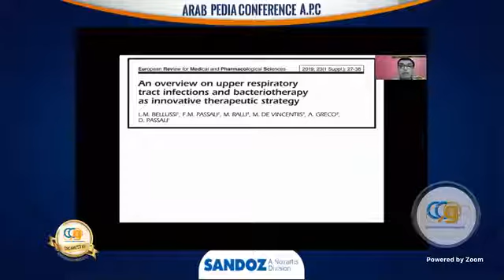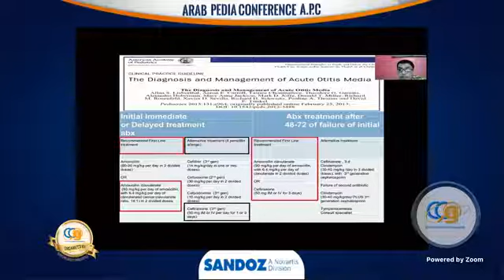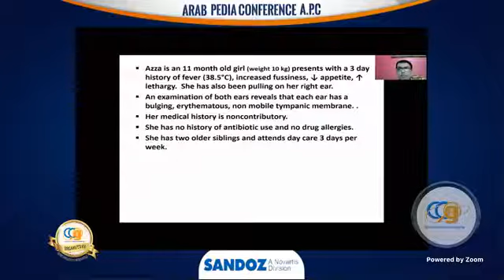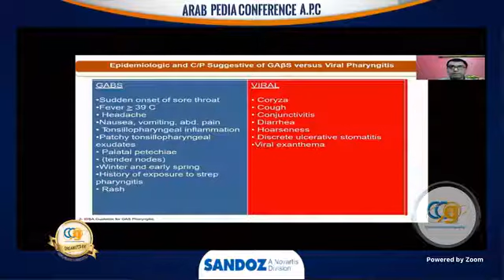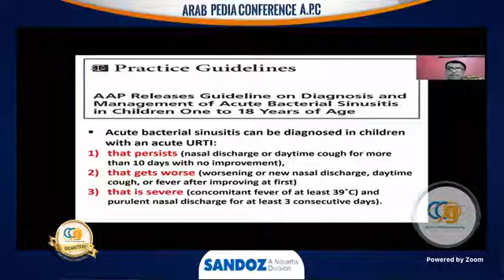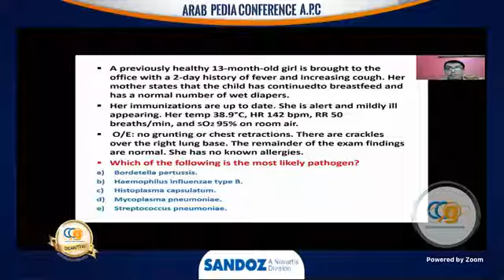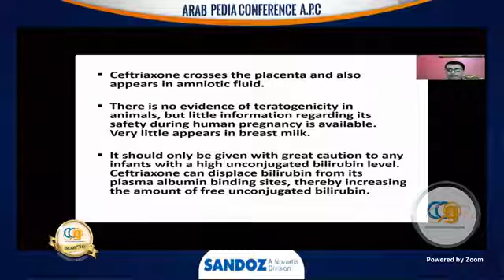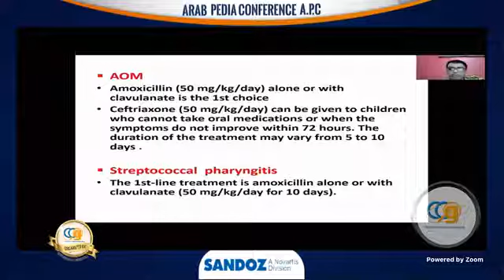Respiratory Tract Infection :Revisiting By Prof. Tarek Barakat